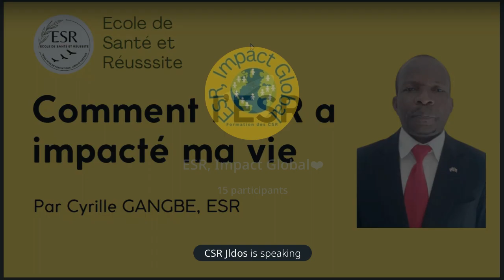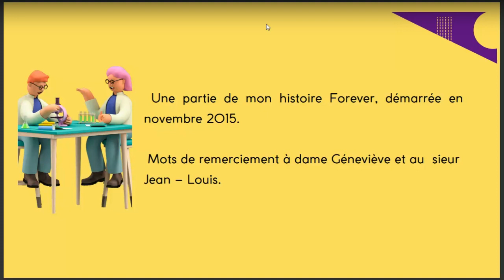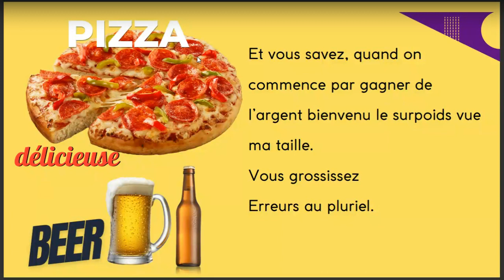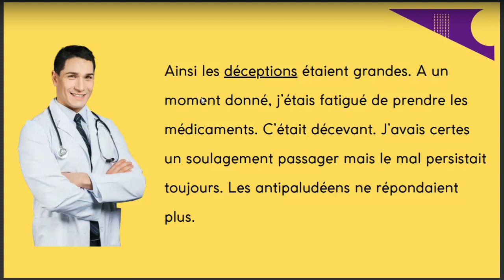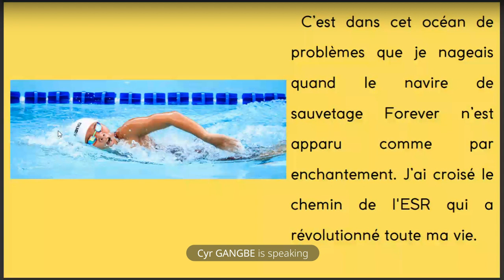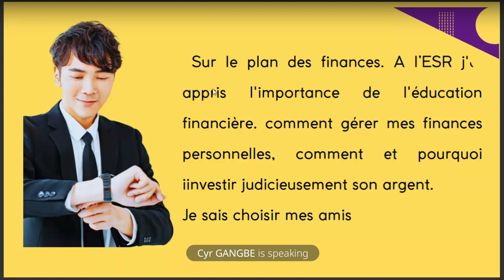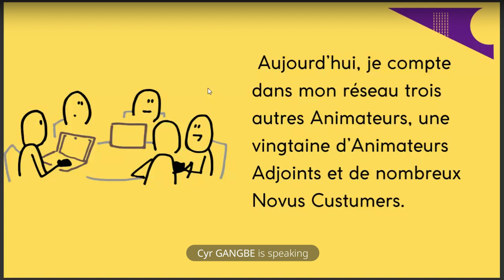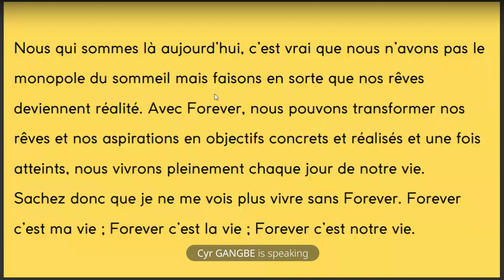Histoire d'une vie transformée par l'ESR : CSR Prégo